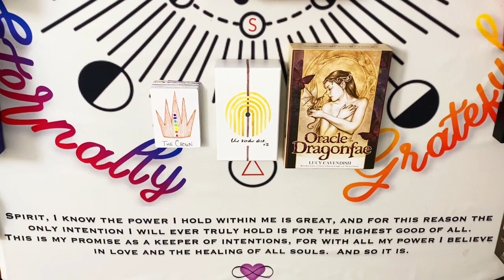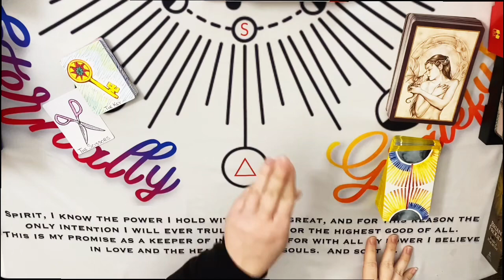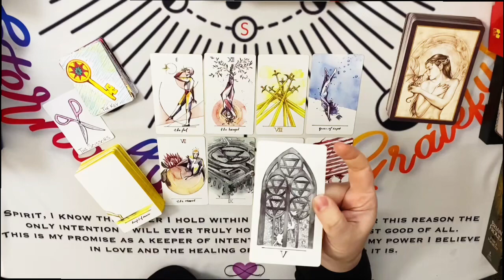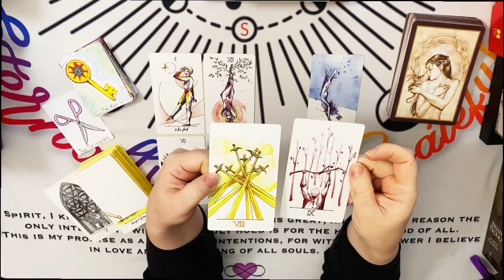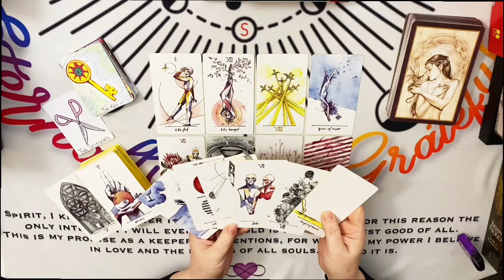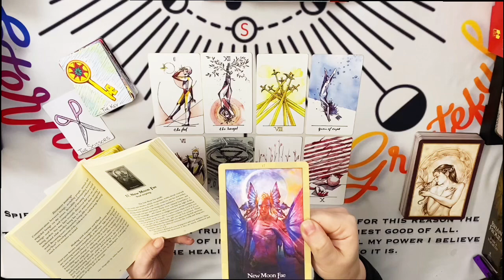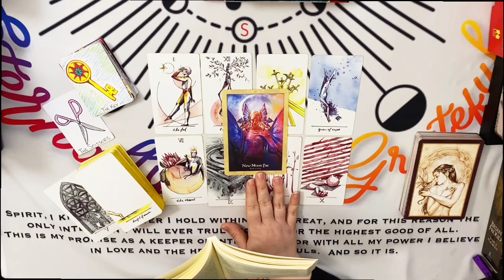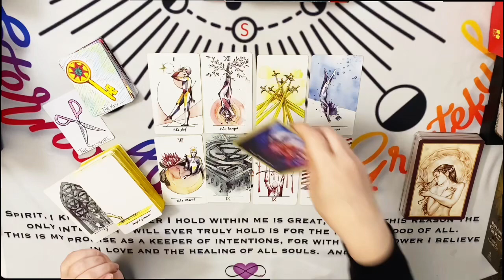LEO | DECEMBER 2022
GIFT THE HOUSE!  Add to the evolution of the messages that come through for the collective by gifting a deck to the channel

*** I WILL NEVER REACH OUT TO YOU TO BOOK SERVICES, OFFER SERVICES, OR ASK FOR PAYMENTS/DONATIONS OF ANY KIND!  ALL SERVICES ARE BOOKED VIA MY ETSY SHOP AND ALL DONATION METHODS ARE LISTED ABOVE.  PLEASE PROMPTLY REPORT ALL SCAMMERS!! ***

Love Always,
Grace Nicole Myths
aka
Violet Aurora Myths

"If everyone just focused on healing themselves, the whole world would be healed" - V.A. Myths